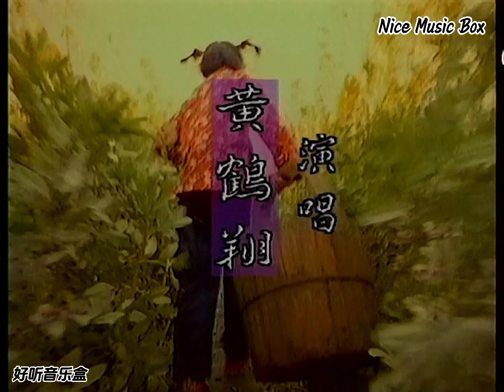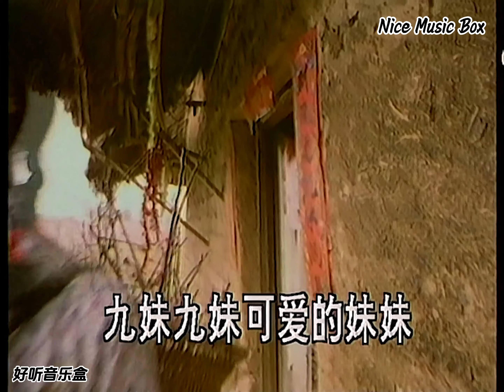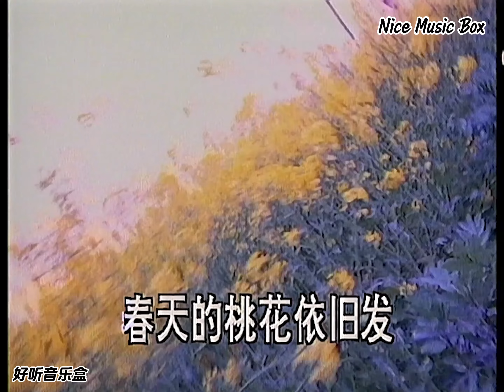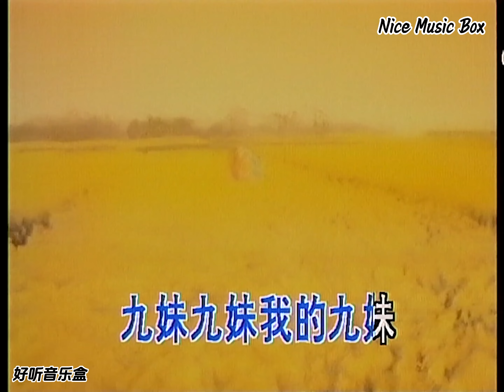九妹 - 黄鹤翔【MV】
你好，欢迎来到【好听音乐盒】 频道每天会【更新】视频
  播放列表
【DJ Remix】
【DJ Remix抖音版】
【演唱会 80/90】
【演唱会 2000/2010】
【MV 80/90】
【MV 2000/2010】
【放松/疗愈/助眠 音乐】
【动漫主题曲】

  喜欢的记得 【按赞】【订阅】【开启小铃当】
  感谢你的观看和支持。^_^

Hii Guys, Welcome To【Nice Music Box】Channel will update everyday
【DJ Remix】
【DJ Remix Tik-Tok】
【Concert 80/90】
【Concert 2000/2010】
【MV 80/90】
【MV 2000/2010】
【Relaxing Music】
【Comic OP/ED】

  Thanks for your watching & support ^_^